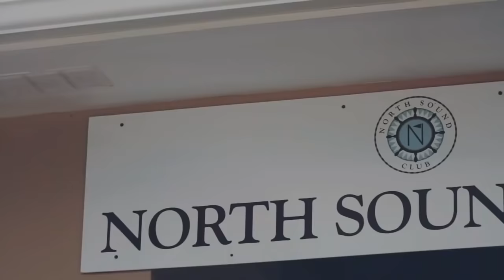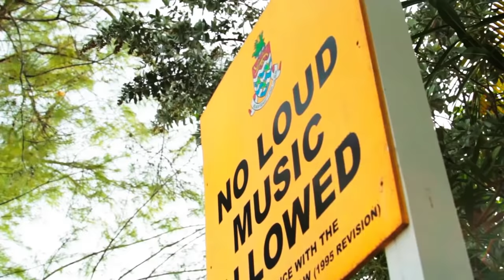VACATION CAYMAN ISLANDS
Click to stream

Matt Brown- Vacation Official Music Video
Produced by Sohan Rai and Ben Hudson
Edited by Elifer Santos
White Sands Music